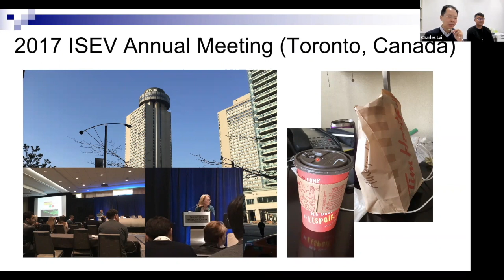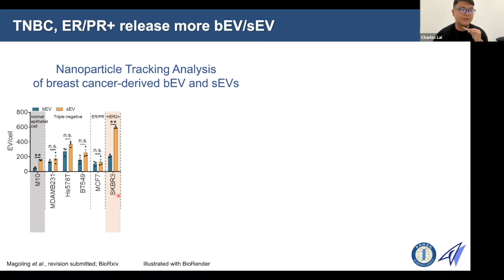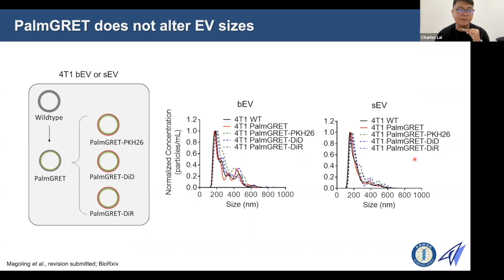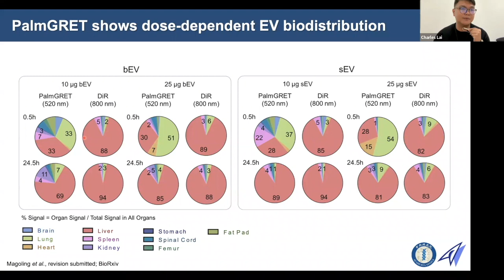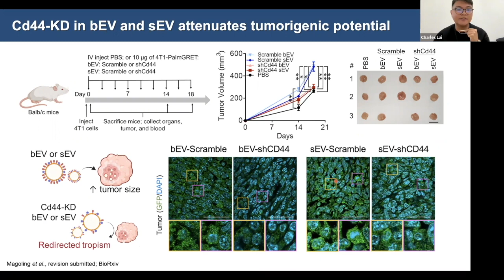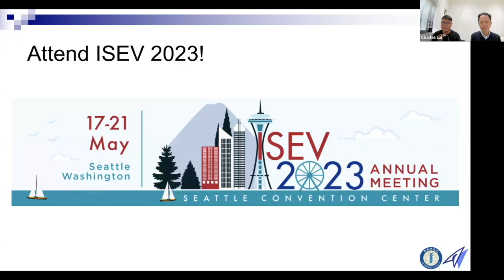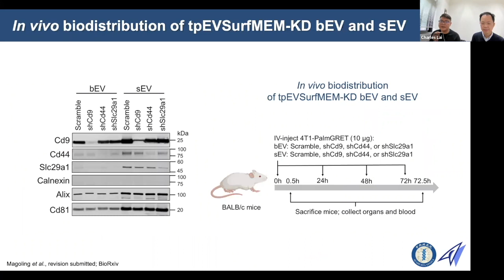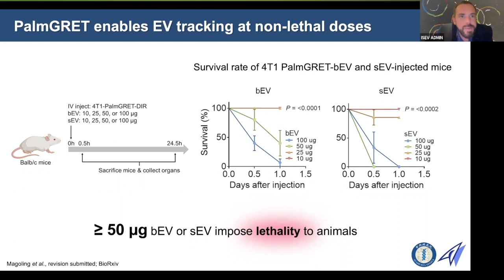Bryan Magoling/Lai Lab: Big & Small EVs-From Labeling, Dosage, & Size to Biodistribution & Function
An important EVClub session: Bryan Magoling and Charles Lai present and discuss their work on big and small EV labeling, dosing, biodistribution and function. EV size: does it matter? And although we love EVs, is there such a thing as too many? Essential topics for consideration!
Hosted and moderated by Ken Witwer.